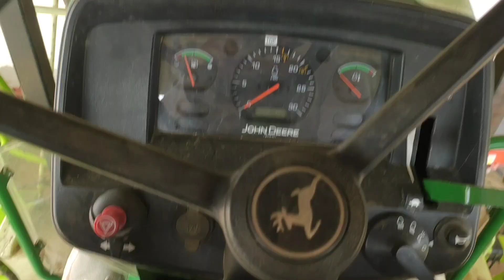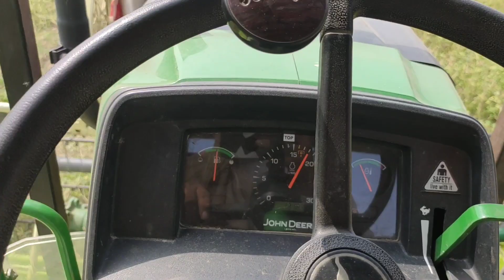Hon kam pura chal peya wadi da balkar Combine Harvester